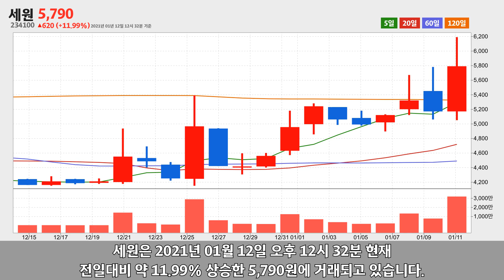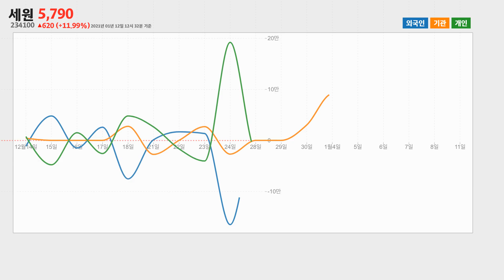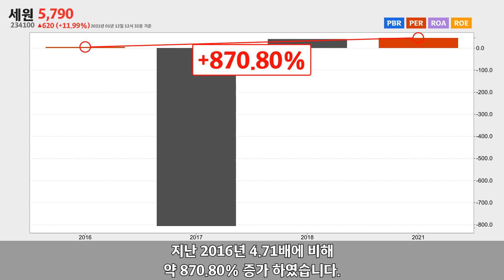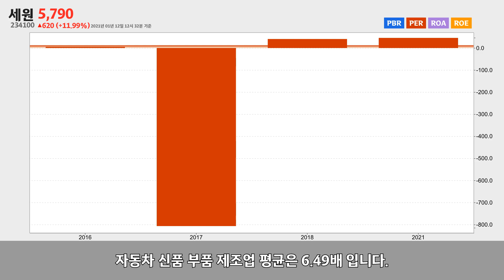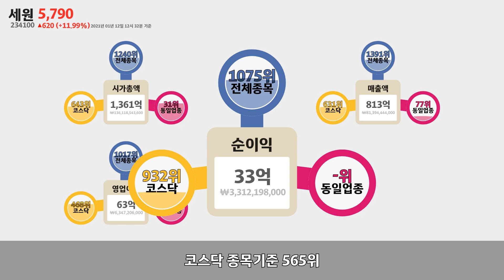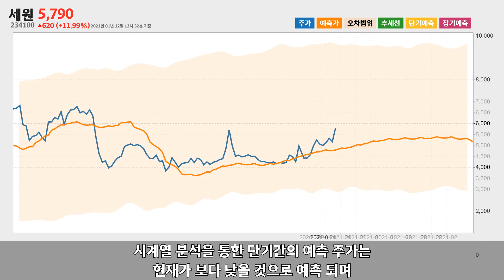세원 주가 분석(234100) 2021년 01월 12일기준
세원은 경기도 평택시 산단로64번길에 위치한 자동차 신품 부품 제조업체 입니다.
세원은 2021년 01월 12일 오후 12시 32분 현재 전일대비 약 11.99% 상승한 5,790원에 거래되고 있습니다.